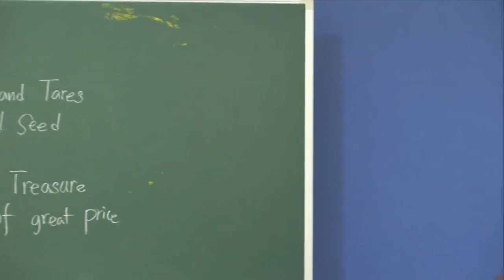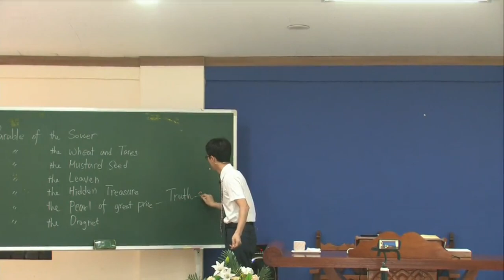Hidden Treasure and Beautiful Pearls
Speaker: Pastor Choi GT